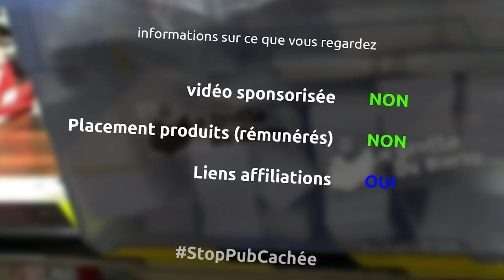recycler des sacs cabas et prototyper mon futur sac à caméra | Confinement Créatif | Ep3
Et oui pour ce nouvel épisode, je profite du temps que j'ai à la maison pour après avoir rangé et nettoyer, j'ai trouvé un stock de sacs cabas inutilisé, que je vais dépouiller et transformer en matériau ultra pas cher pour pouvoir prototyper la v4 de mon futur sac pour caméra

le matériel
ciseaux pour la couture
découd vite
colle néoprène en bombe
pfaff 1245

la musique
Passed - Riot
Pressure - Riot